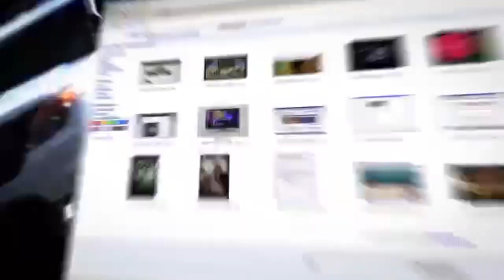Новому Председателю Объединённого комитета начштабов США придется воевать с РФ и Китаем?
О суде над Дональдом Трампом и выборах в США, новом Председателе Объединённого комитета начальников штабов, "параде президентов" на Красной площади и многом другом размышляет в эфире телеканала ITON.TV политолог Кирилл Задов, политический обозреватель нью-йоркского RUSA Radio. Ведет программу Александр Гур-Арье.
Сегодня в выпуске:
0:16 - Представление собеседника. Круг обсуждаемых вопросов
1:10 - Суд над Трампом: изнасилование - нет, сексуальное домогательство - "возможно". Как решение суда повлияет на предвыборный расклад в США?
6:15 - В США назначен новый Председатель Объединённого комитета начальников штабов - генерал ВВС. Насколько кандидатура "летчика" подходит в условиях возможного военного противостояния с Россией и Китаем?
13:05 - "Парад президентов" на Красной площади: как это восприняли в США?